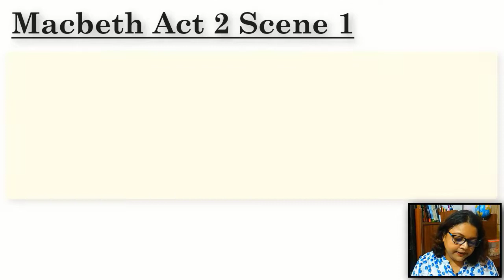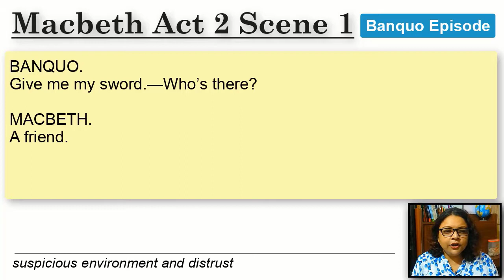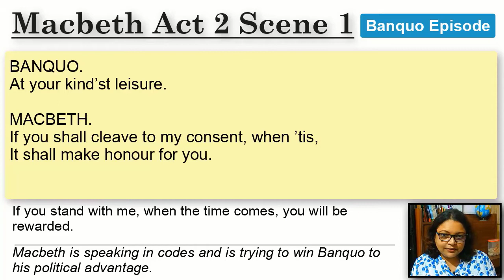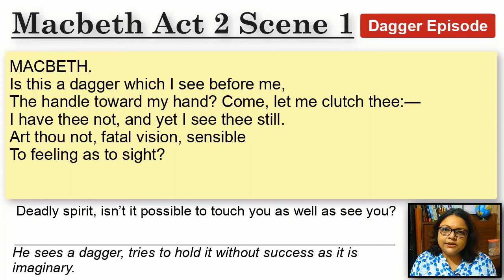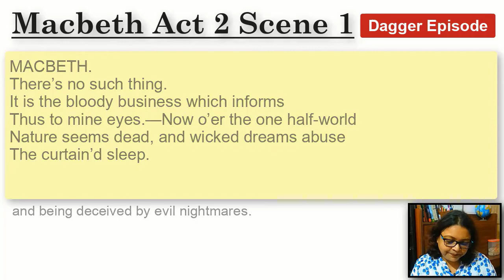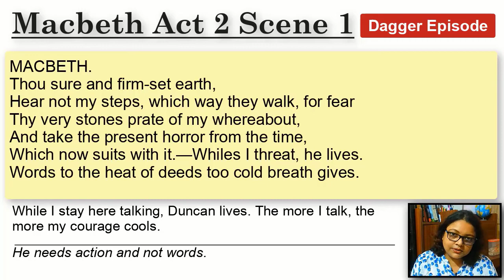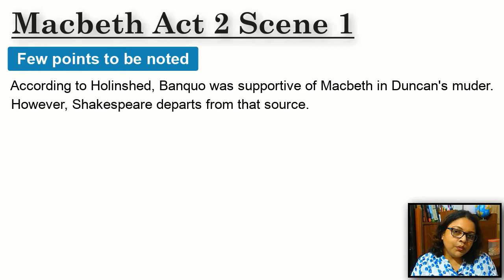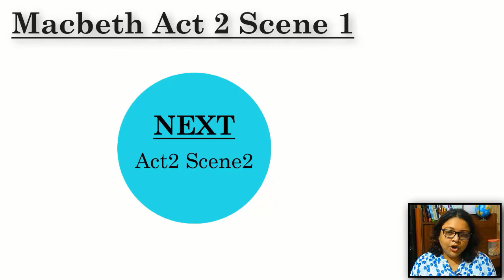Macbeth | Act2 Scene 1 | Line by Line Analysis | Nibblepop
Macbeth Act2 Scene1, popular as the Dagger Scene brings out the conflicts in Macbeth's mind and how he responds to them. The scene exposes a contrast between Banquo and Macbeth in terms of will-power and choices. This video is a line-by-line analysis of this important scene that takes place right before the murder of Duncan. A must-watch for all who are interested in Shakespeare and English theatre.

TimeStamp
00:00 Intro
02:21 Banquo Episode
13:07 Dagger Episode